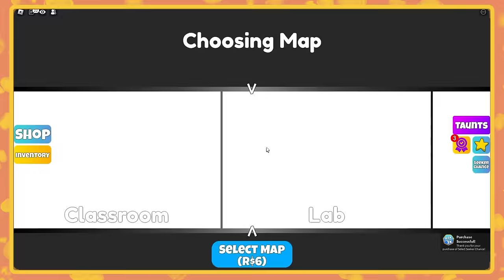Baby Spends 7 Days Stranded On An Island